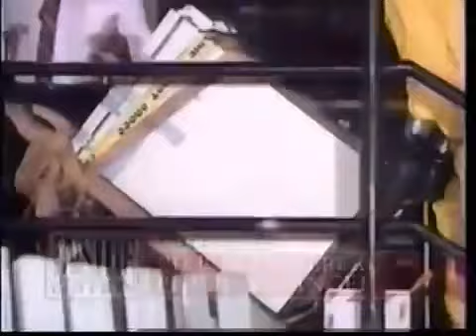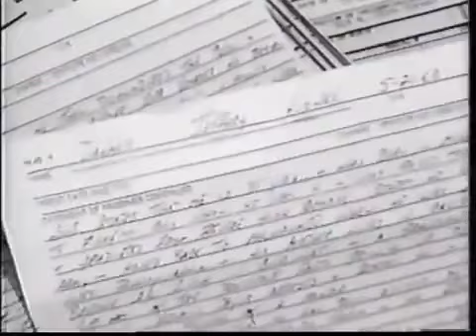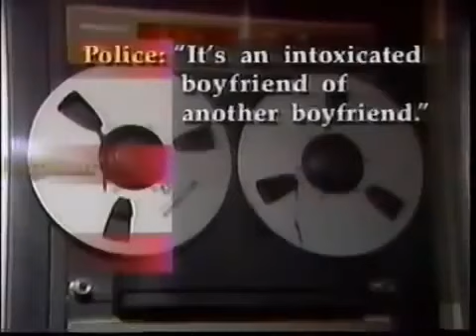USA Intervista al Serial Killer Jeffrey Dahmer Prima Parte